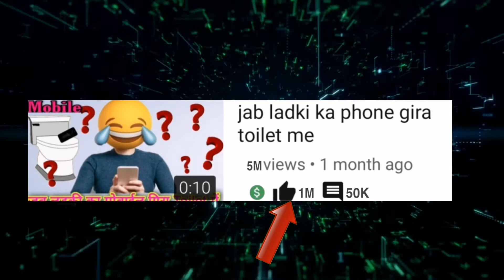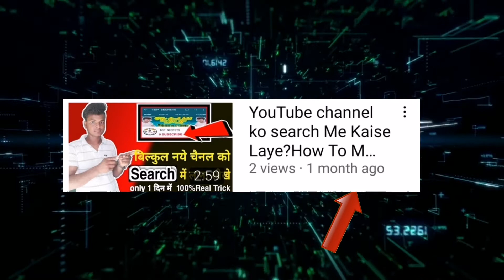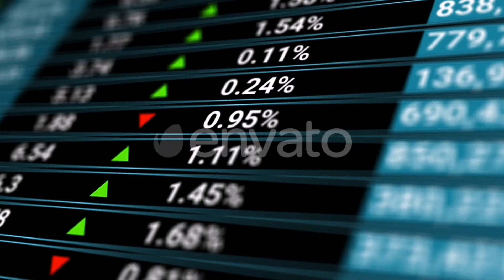Bad Thumbnail=Viral On YouTube।। How To increase Click Through Rate On YouTube ।। increase Ctr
Bad Thumbnail=Viral On YouTube।।How To increase Click Through Rate On YouTube।। increase Ctr on YouTube

इस वीडियो में हम आपको बताएंगे कि आप अपने
YouTube चैनल पर Bad Thumbnail से भी वीडियो Viral कर सकते हो

(IndiaThanks for Watching)

MR.Dev Kumar - Top Secret
M.P.(India)